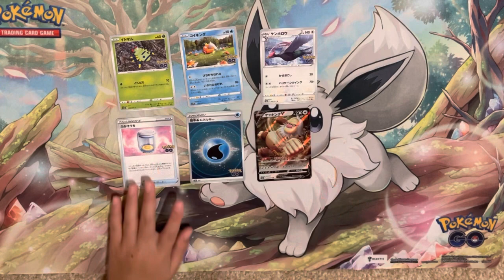Ripping Japanese Pokémon Cards APAD - A Pack A Day 22 (Pokémon GO Box)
Bought this Pokémon box from Japan while visiting Tokyo and will be ripping A PACK A DAY! This pack is from the Pokémon GO Box that I got at the Pokémon Center Mega Tokyo.